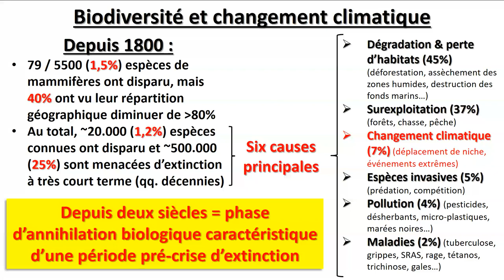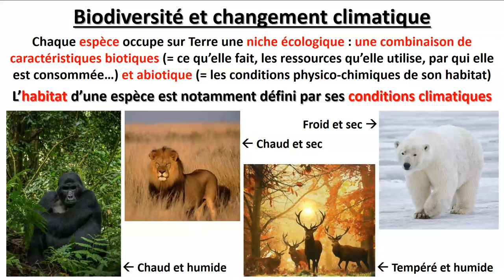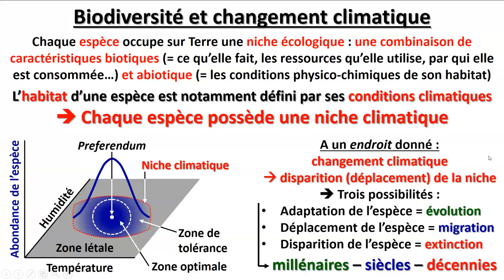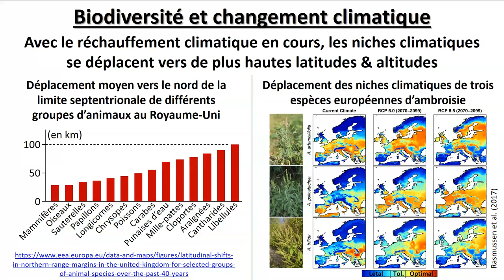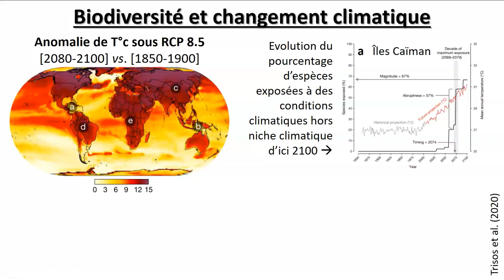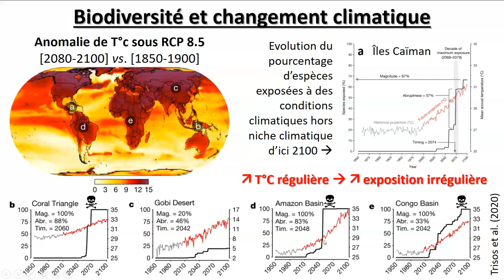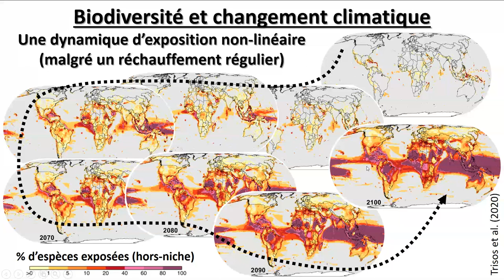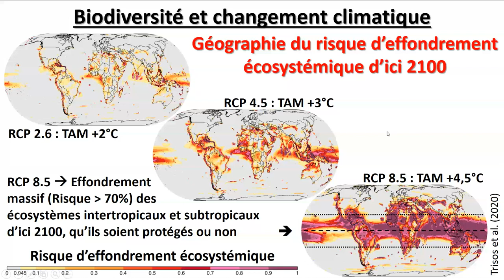Biodiversité et réchauffement climatique : quel lien ?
Complément d’information à la conférence « Environnement, climat, biodiversité, humanité : Bienvenue en Anthropocène !

Cette vidéo détaille la relation existant entre le réchauffement climatique en cours et la biodiversité via la notion-clé de niche écologique. Cette notion permet simultanément de comprendre pourquoi :
- parmi les ~20.000 espèces éteintes au cours des deux derniers siècles, très peu (7%) ont disparu à cause du changement climatique ;
- le réchauffement climatique modélisé pour le XXIème siècle sera la cause directe de l’extinction de plusieurs centaines de milliers d’espèces et de l’effondrement de nombreux écosystèmes continentaux et marins, tout particulièrement dans la bande intertropicale qui contient la majeure partie de la biodiversité terrestre actuelle.